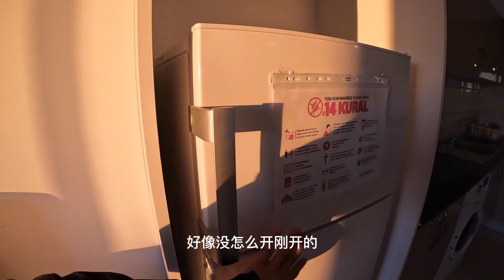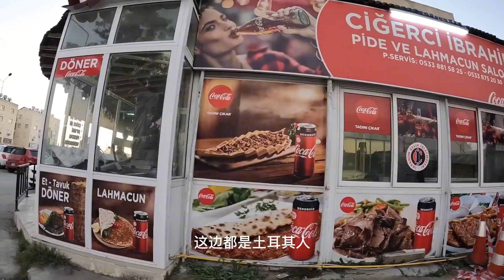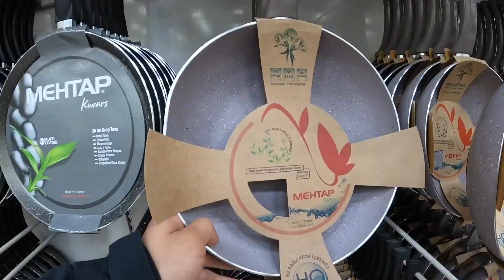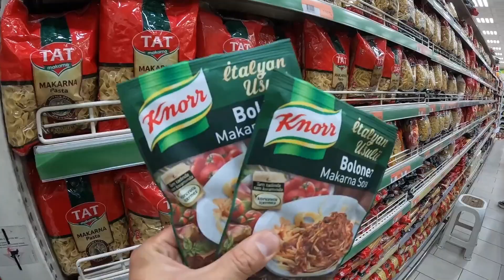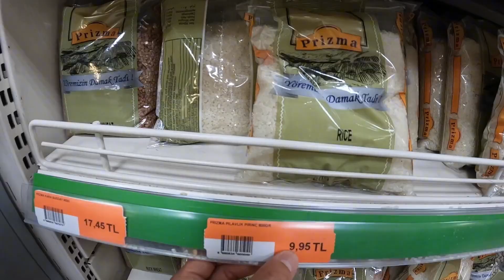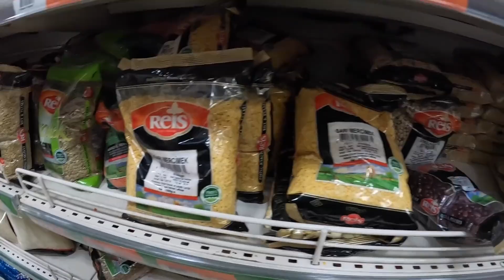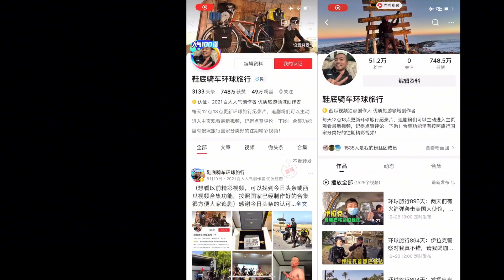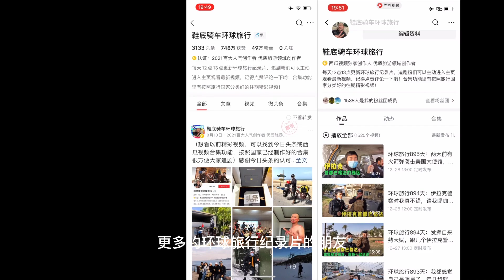环球旅行947天：北塞浦路斯的物价太“赶”人了，比土耳其贵两倍